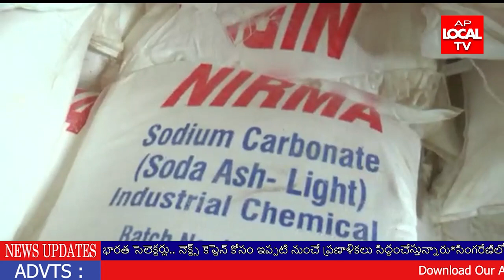జీడిపిక్కలు, చింతపిక్కల ,రసాయనాలతో నకిలీ టీ పొడి ||AP LOCAL TV NEWS